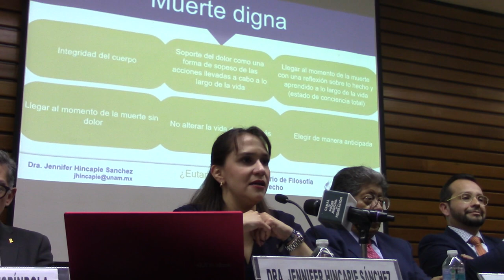Dra.Jennifer Hincapie Sanchez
¿EUTANASIA EN MÉXICO?
Mesa de Dialogo
Miércoles 13 de marzo de 2024
11.00 horas
Evento sin costo hibrido,
presencial en el Auditorio Gabino Fraga, Facultad de Derecho UNAM

Convocan:
Facultad de Derecho, a través del Seminario de Filosofía del Derecho
Programa Universitario de Bioética
Programa Universitario de Derechos Humanos

Participantes:
Dr. Oscar Enrique Torres
Mtro. Juan Carlos Ruiz Espíndola
Lic. Minerva Itzel Lara Colmenares
Mtro. Rubén Francisco Pérez Sánchez
Moderador:
Lic. Alberto J. Montero

Objetivo:
Analizar la Eutanasia, desde diversas perspectivas, analizando su trayectoria en derecho comparado, sus implicaciones bioéticas y en derechos humanos, así como las perspectivas para su regulación en México

Coordinación:
Alberto J. Montero
Imael Eslava Pérez
Rubén F. Pérez Sánchez